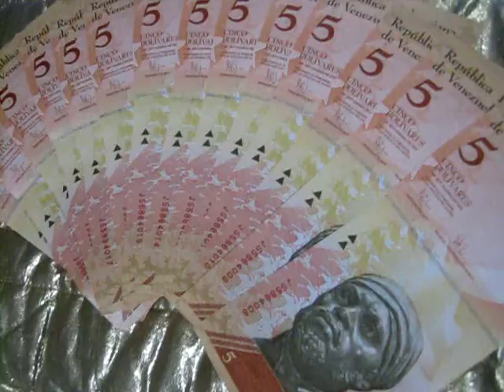ML 28069216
Video Migrado